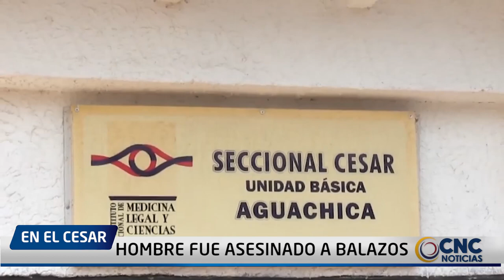HOMBRE FUE ASESINADO A BALAZOS